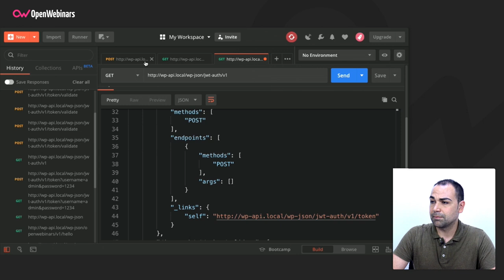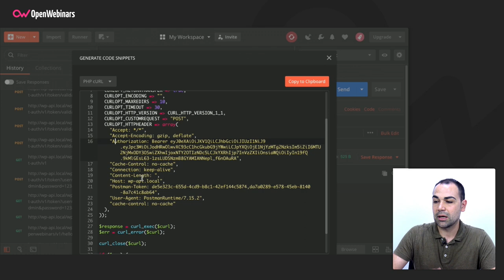Postman, el mejor aliado para probar la REST API de WordPress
En este vídeo vamos a introducir muy brevemente cómo utilizar Postman para probar la REST API de WordPress.